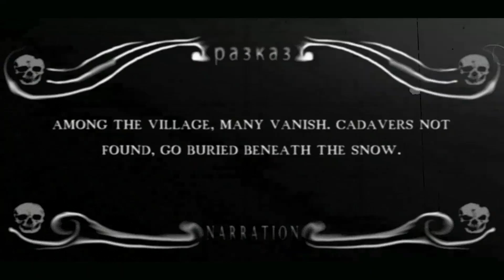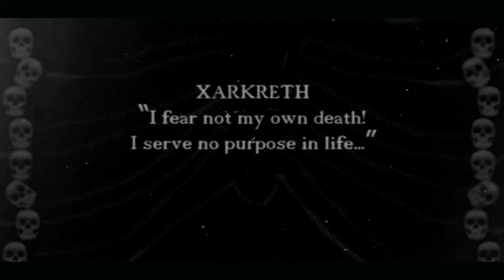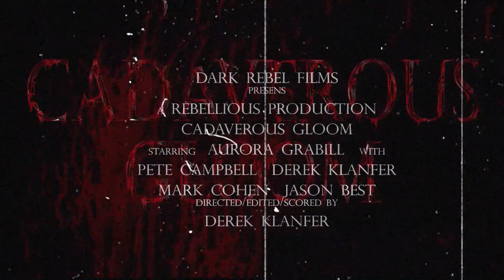CADAVEROUS GLOOM (TRAILER 2022)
(An Audience would be nice to have)...

Bulgaria, 1919.
A lone soldier returns to his home village after the Great War. Though desolate from world events, a hushed folklore has been haunting villagers. Spoken of as Vampire, they actually deal with a NACHZEHRER. A creature of the dead that arises to feed on living. As much as the soldier, Krieger Xarkreth, denies the existence of such evils. He will have to face it.

LOOK UP: The NACHZEHRER...

Some artistic liberties were used to give this version of the creature more ability. It is Not specifically a Vampire. And there are not many modern stories written or shot to include it. I would like there to be. I encourage it.

SILENT CINEMA CHOICE:
Obviously, given the timeline, it had to be a Silent flick. I wanted to make it as Authentic as possible. Yes, there are some inconsistencies. But overall, attention was given to language, culture, phrases of the timeline, editing mishaps, and loosely, on attire. Much of it will look theatrical with background and effects props. To simulate what you may see in some of the silent film classics. The music, however, does not entirely reflect the silent era. I just wanted to make something dark for the music atmosphere.

Though a silent movie. Yes, I did apply exaggerated audio effects. This was to reflect on how, during those days, some movie houses had folks create sound effects right there, with the projection.

It is not a perfect production. There are flaws. It is not a masterpiece. It may be long for viewers with no sense of patience. And yes, there is a lot to read (which may not be coherent).
But, this project was interesting to indulge in. Allowing a chance to study the era. Including WWI. Now there is more of an appreciation for that time 100 years ago.

Yes. the classic, NOSFERATU was released in 1922.
That amazing movie, I do recommend.

MUSIC CHOICES:
You do not Have to sit through my original tracks. If you want to have more interaction with it. I have listed some recommendations that will Fit the Feature, more or less. Play the flick, and play your chosen tunes at the same time...
SUGGESTIONS:

TYPE O NEGATIVE
"Suspended in Dusk", "Haunted", "Death in The Family"
DANZIG
"How the Gods Kill", "Devil's Plaything", "Pain in the World", "Anything", "Heart of the Devil."
MIDNIGHT SYNDICATE
"Stalingrad",
ROB ZOMBIE
"Living Dead Girl".
COLLECTION D'ARNELL-ANREA
"Aux Funestes Douleurs - Automne Et Long Silence", "Un Horizon De Lune",
"Une Attente Douleur", "From Our Dark Side", "Wild Trees", "Aux Thermes".
BLACK SABBATH
"Solitude",